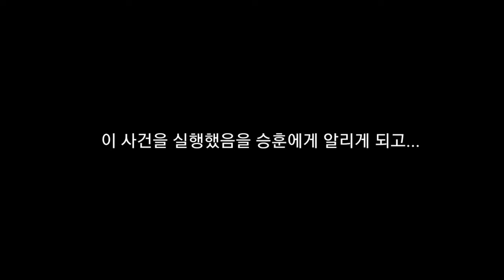카지노 시즌2 9화 미리보기 (Feat.해당 영상 포함)